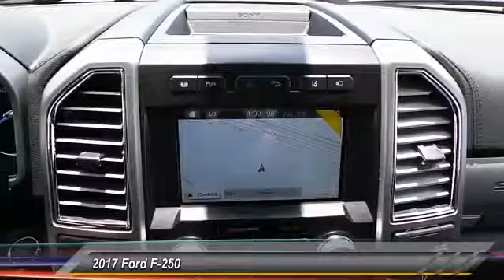2017 Ford F-250 Midland TX 1730795